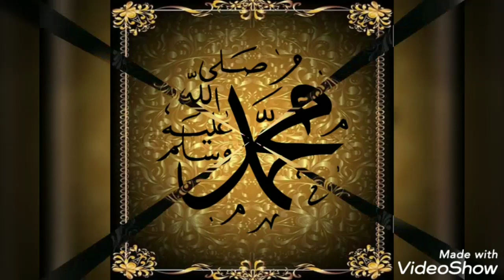حلويات العيد طلبية حلوة خفيفة بالفلان و الشكولاطة تقطعلك أكثر من 40 حبة هشيشة و تذوب في الفم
طلبية حلويات
حلويات جافة
صابلي الشكولاطة
صابلي بالفلان
طلبية اليوم
حلويات العيد
صابلي بريستيج